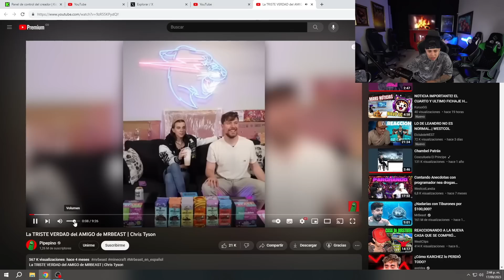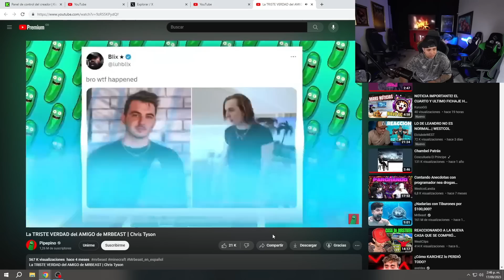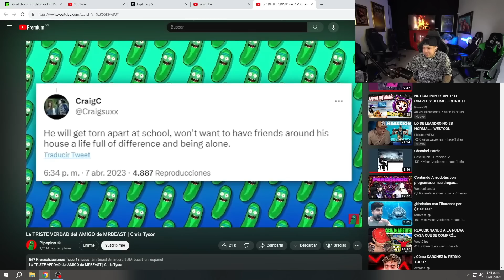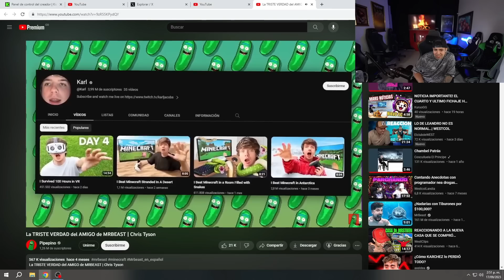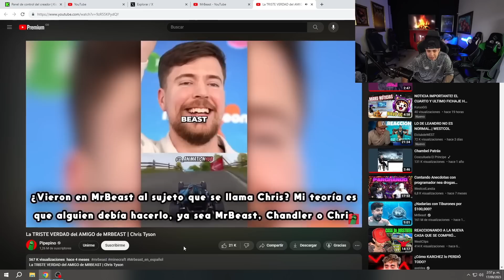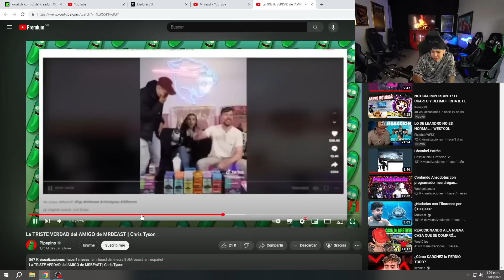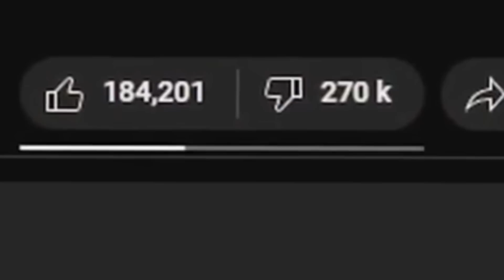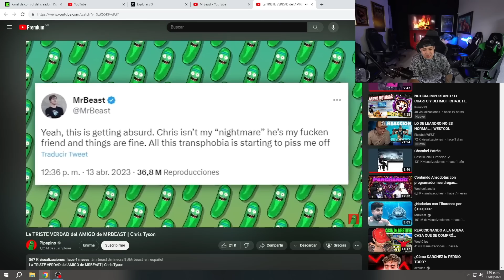REACCIONANDO A LA TRISTE VERDAD DEL AMIGO DE MRBEAST "CHRIS TYSON" | WestCOL